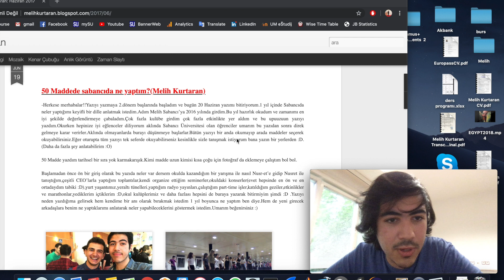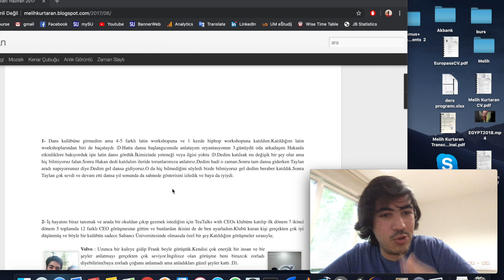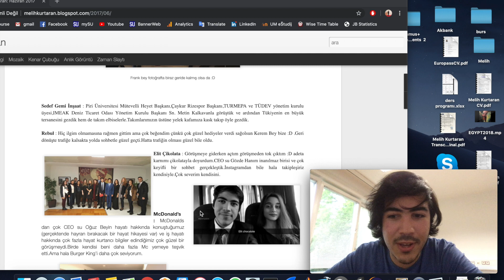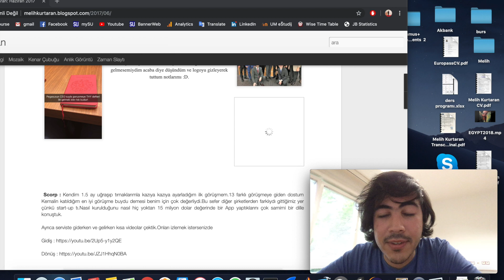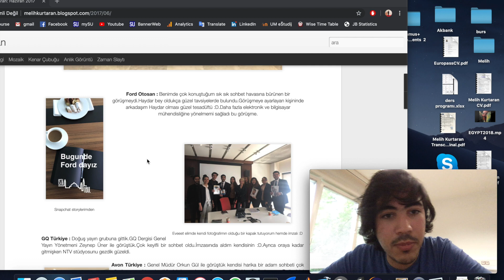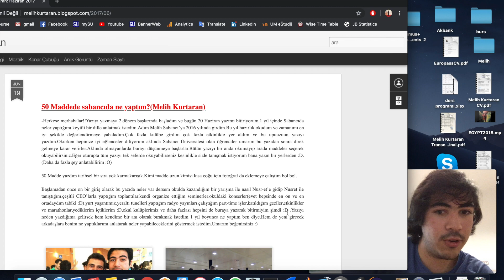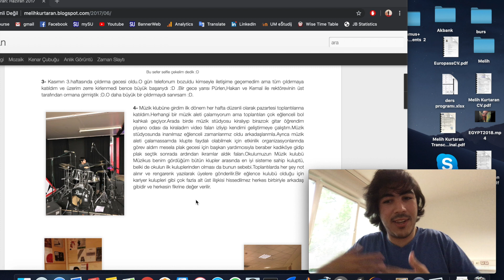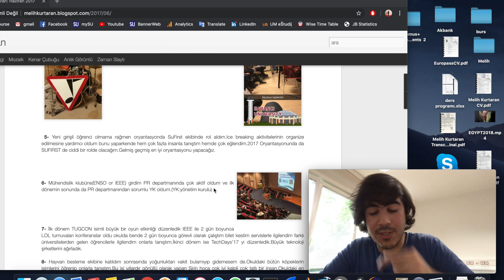1.Bölüm (1-5) | 50 Maddede Sabancıda Ne Yaptım?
Hazırlık yılımın sonunda yazdığım "50 Maddede Sabancıda Ne Yaptım?" isimli blog yazımı kendim okuyarak video versiyonunu yaptım. Toplam 4 videodan oluşan bir video serisi yapmış oldum. Umarım faydalı olur.

► Merhaba, ben Melih Kurtaran. Sabancı Üniversitesi'de Bilgisayar Mühendisliği öğrencisiyim, aynı zamanda matematik yan dalı yapıyorum.